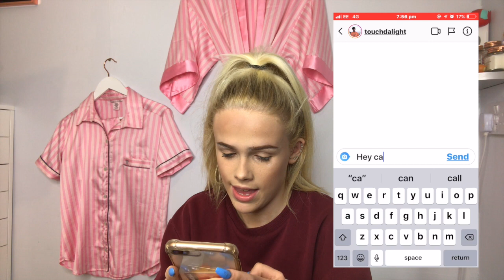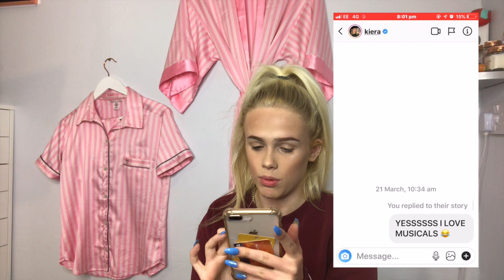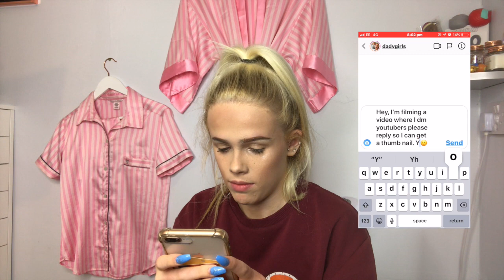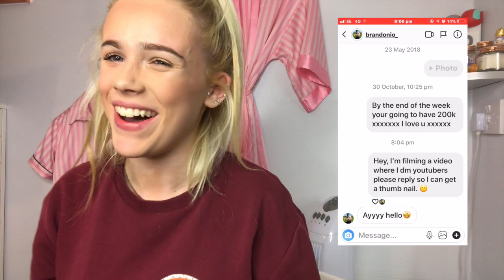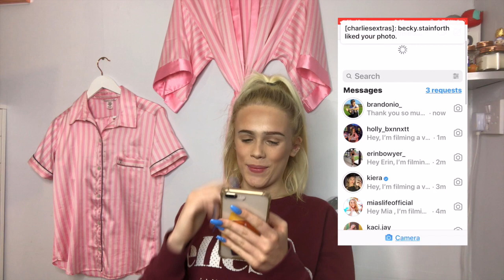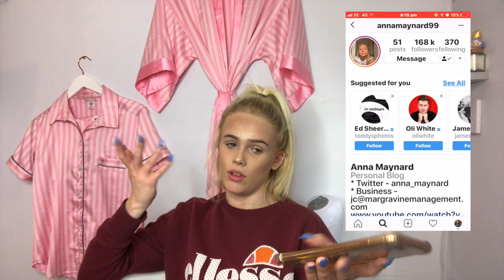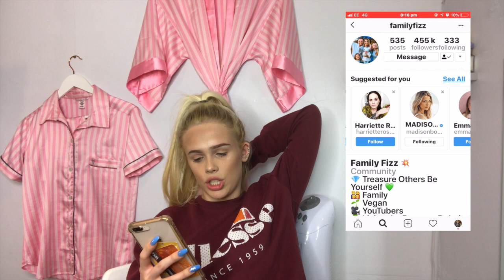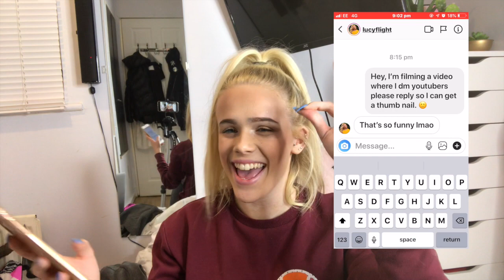DM'ING 100 YOUTUBERS ON INSTAGRAM *OMG I CAN'T BELIEVE IT*!!!!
15 YEAR OLDS TEENAGERS
THANK U FOR WATCHING THIS VIDEO HOPE U ENJOYED AND REMEMBER TO SMASH THAT BIG RED SUBSCRIBE BUTTON IF U HAVEN’T ALREADY AND TURN ON THE NOTIFICATIONS BELL TO BE NOTICED EVERY TIME I UPLOAD A NEW VIDEO !!😀